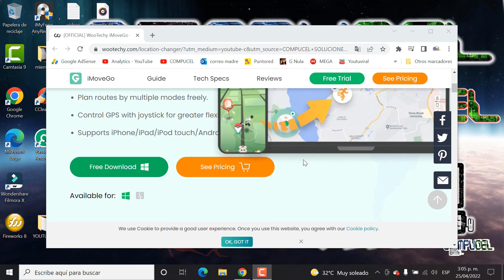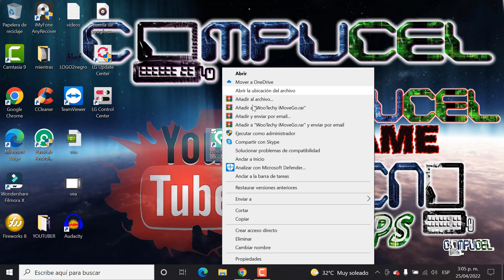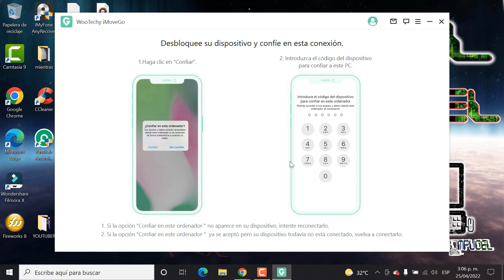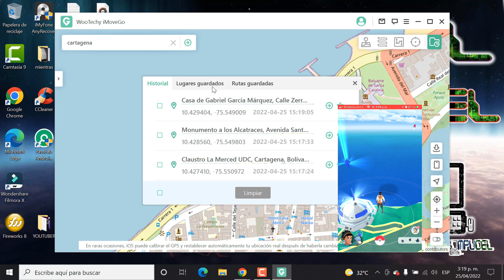COMO CAMBIAR LA UBICACION DEL GPS SIN MOVERTE, COMO SER FLY EN POKEMON GO UBICACION FALSA 2022 ✅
En este video les muestro como podemos cambiar la ubicacion GPS sin salir de casa, podemos ser fly en pokemon go sin moverse y cambiar la ubicacion del GPS para diferentes aplicaciones de forma facil y rapida, no olvides compartir dr Like y suscribete al canal.

APOYAME
DESCARGANDO KWAI Y REGISTRANDO ESTE CODIGO
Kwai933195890